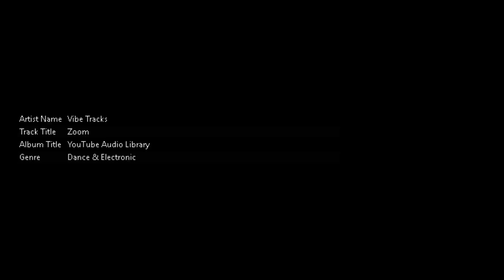Vibe Tracks Zoom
Music Free - No Copyright